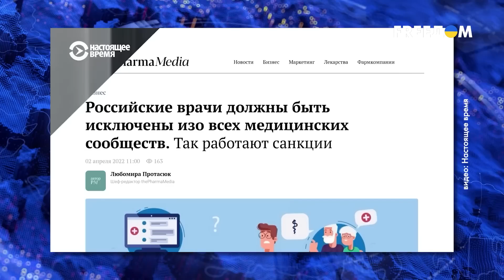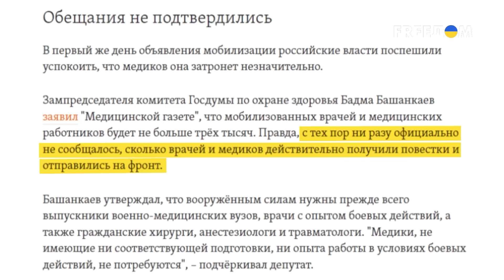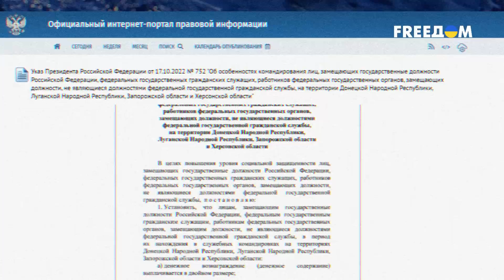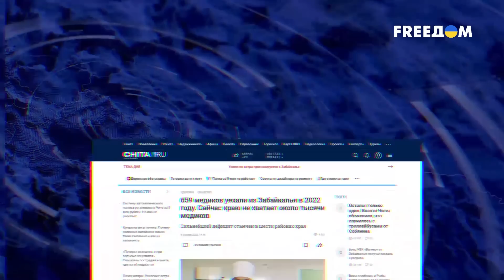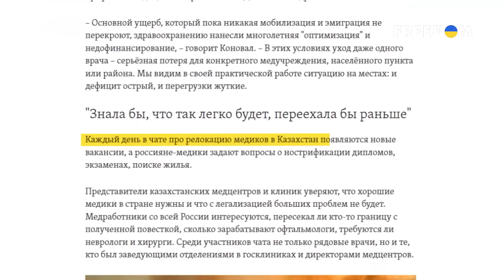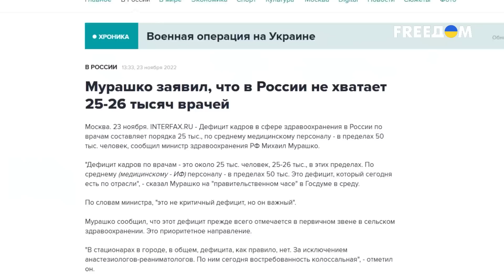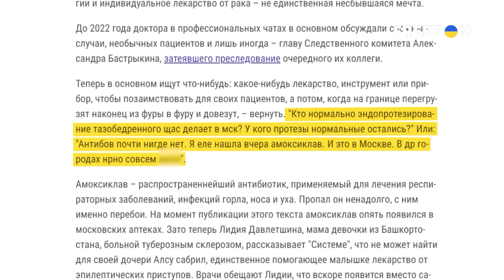😆 Российских врачей отправили на фронт и кинули на деньги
В этом видео мы рассказываем о том, как медики, отправившиеся на войну, были обмануты и оставлены без должного вознаграждения. Путинская омбудсмен Москалькова признаётся, что зарплаты медиков были понижены, но она не знает, как это произошло. В то же время, чиновники на оккупированных территориях получили удвоенные зарплаты и суточные в 8500 рублей. В этом видео мы разберемся в деталях и расскажем, что происходит с российскими врачами, отправившимися на войну.